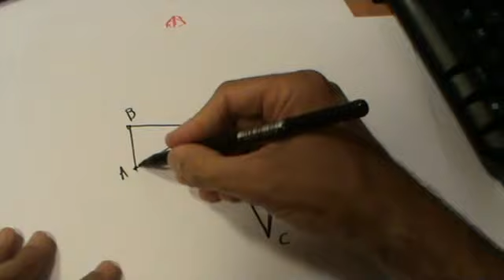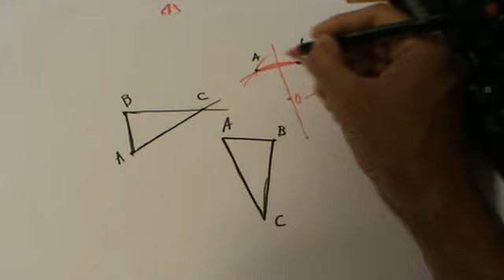Cálculo de centro de giro